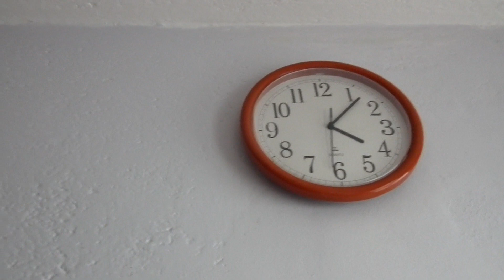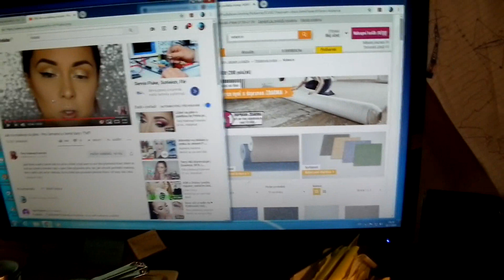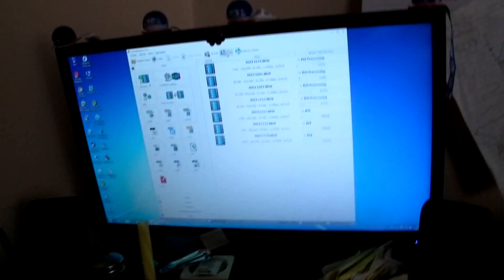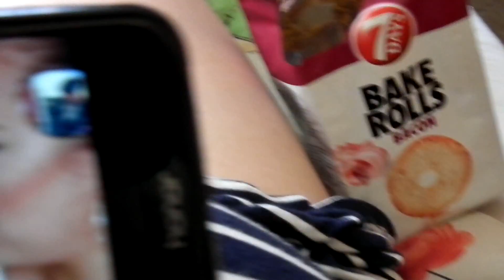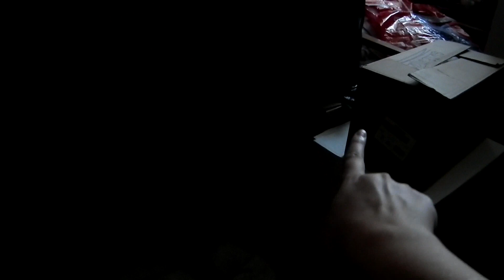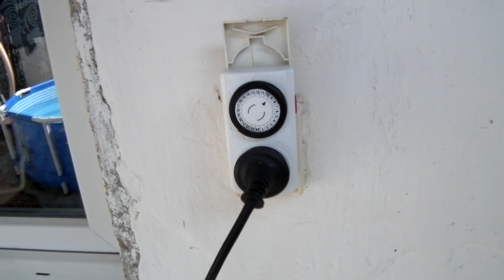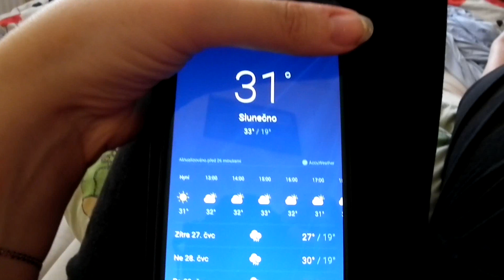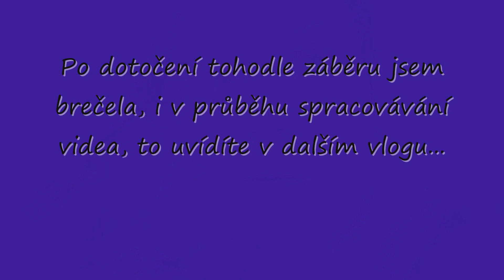Týdenní vlog, zase nové vlasy, bolestivá stráta v mém životě... ╬ :-(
Je tu další vlog, původně mělo být video o mé oblíbené dekorativní kosmetice v těhotenství, ale stala se nečekaná událost a já musela  přerušit komunikaci s vámi... nebylo lehké, se vyrovnat s úmrtím mámy, a nebude to ještě lehké ani  do budoucna, bude to bolet dlouho... I přes bolest jsem zpět a nelitujte mne prosím a žádný upřímný soustrasti do komentářů, děkuji za pochopení...